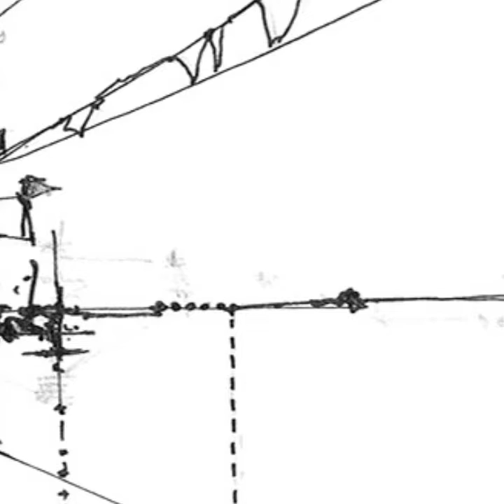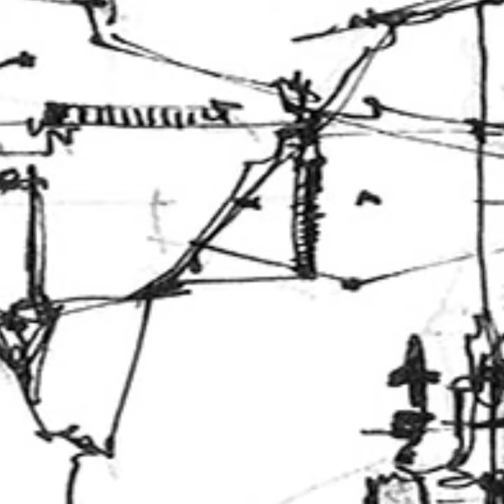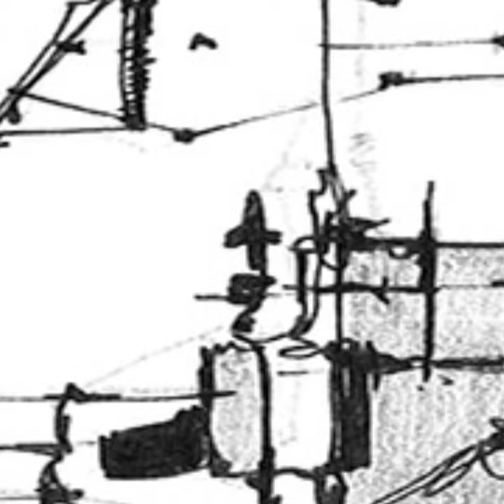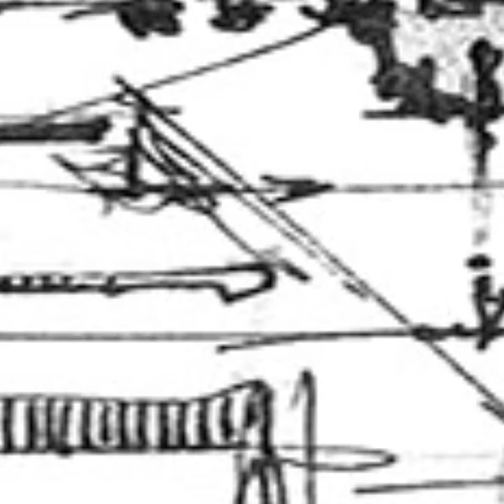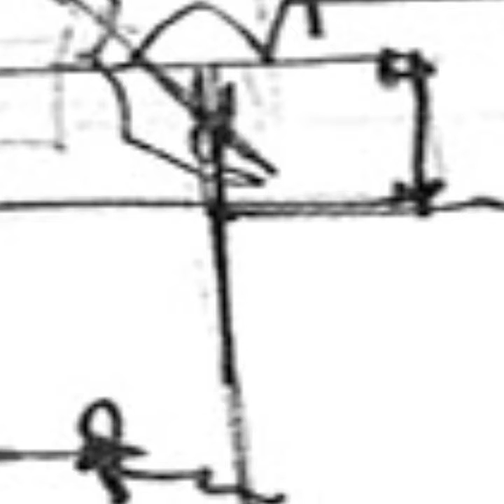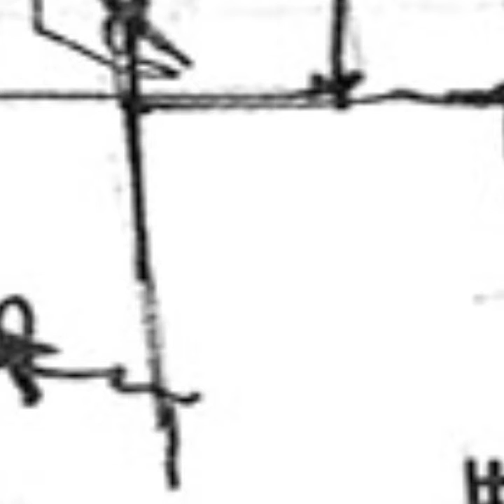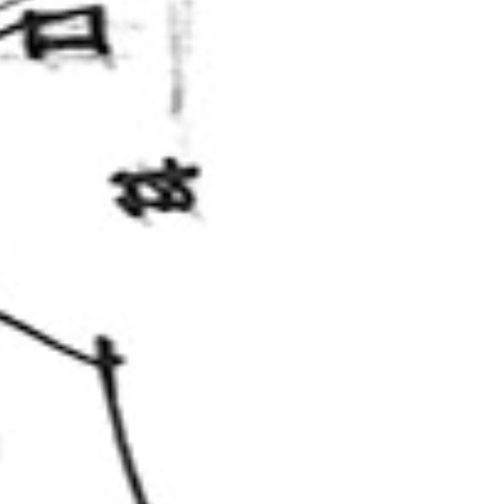Intermodulaciones Cruzadas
Cuarteto Syncrosonico
Elena Buchbinder, Camila Dos Santos, Dario Legname, Ariel Romeo.
Jorge Chikiar Procesamiento en tiempo real